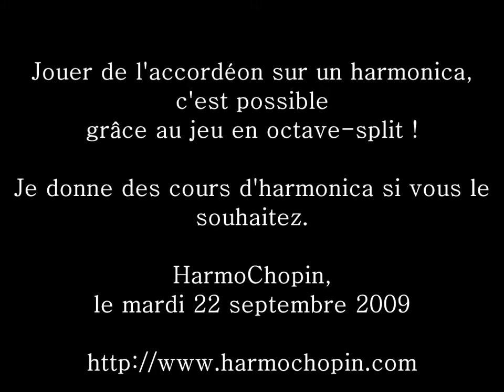effet accordéon sur un harmonica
De l'accordéon ou de l'harmonica ? Grâce au jeu en octaves, on peut imiter le son d'un accordéon diatonique sur un harmonica lui aussi diatonique (système Richter) !